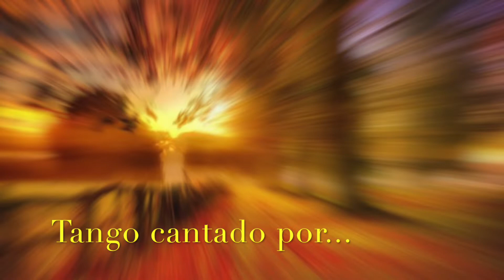Cuesta abajo. Tango cantado por Virgilio.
Un bonito tango de Carlos Gardel que nunca pasará de moda.